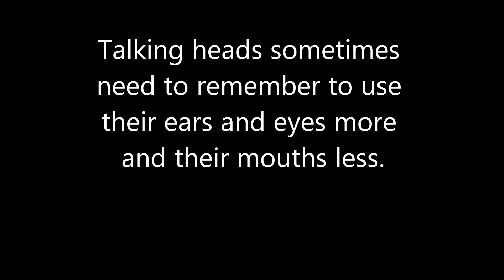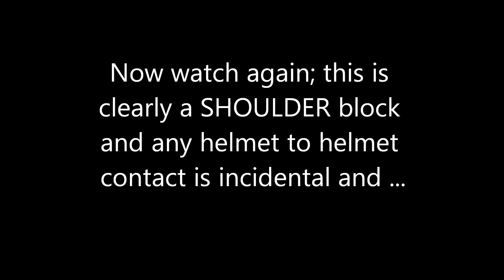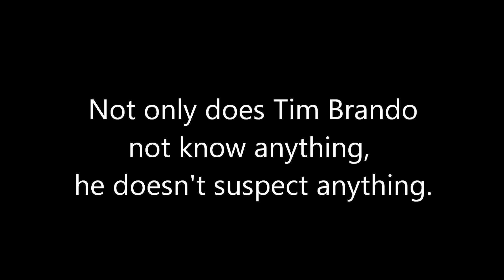Brando Has No Clue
No Harm - No Foul